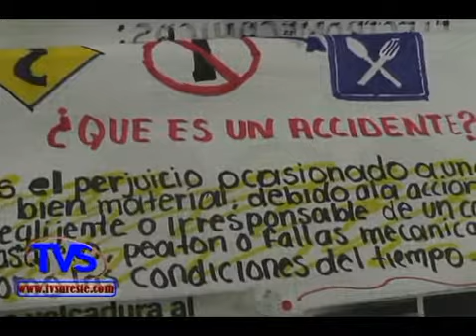TVS Noticias.- Arrancan cursos viales para instituciones educativas, Jáltipan, Ver.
- Arrancan cursos viales para instituciones educativas, Jáltipan, Ver.